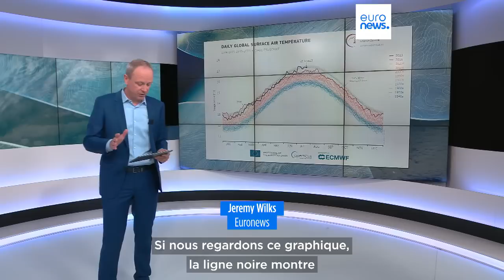Juillet sera le mois le plus chaud jamais enregistré sur la planète, selon l'ONU et Copernicus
L'Organisation météorologique mondiale des Nations unies et l'observatoire européen Copernicus estiment avoir suffisamment de données pour annoncer que juillet 2023 sera "très certainement le mois le plus chaud jamais mesuré".